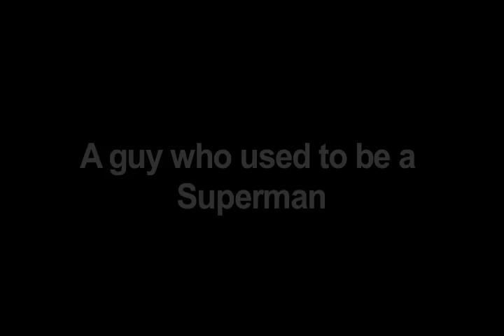Mirror Pop - Documentary - A guy who used to be a Superman - 01